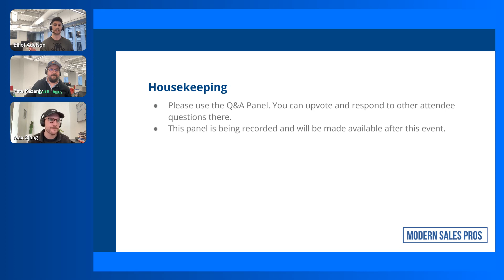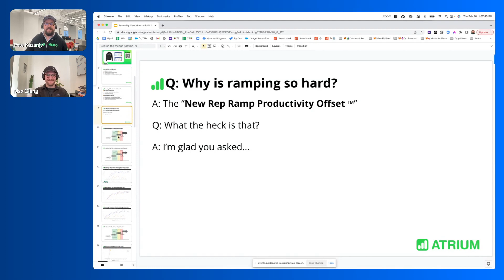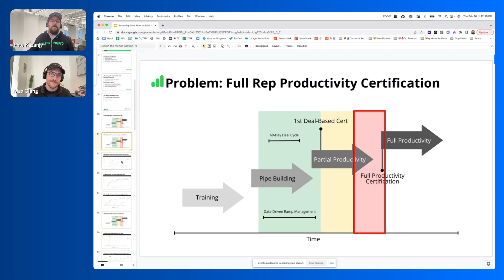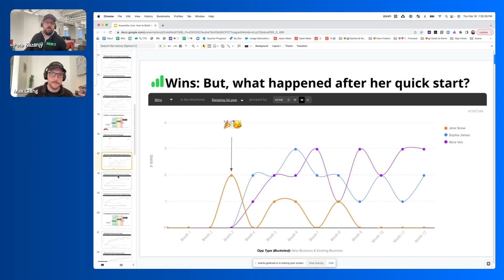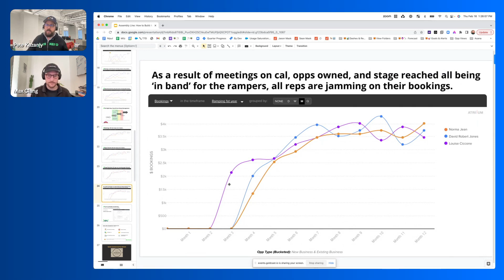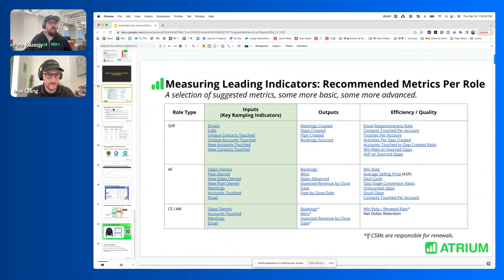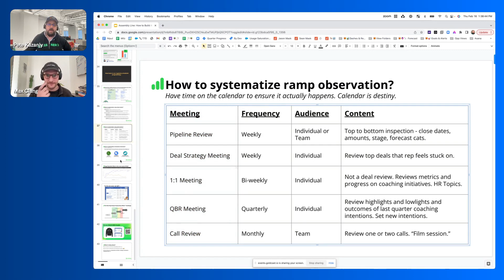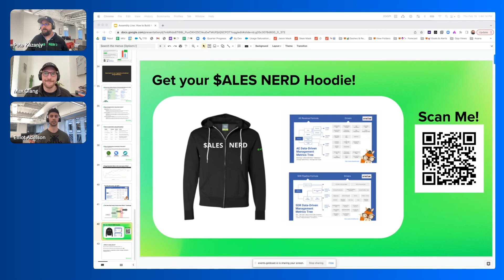Assembly Line: How to Build A Rep Ramping Machine for RevOps and Sales Leadership